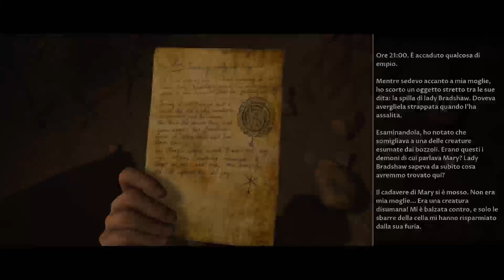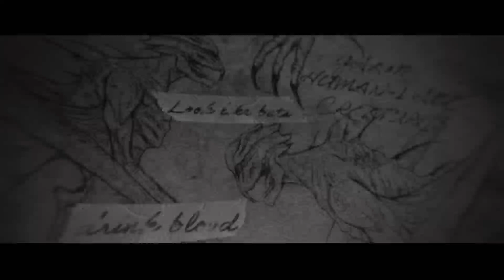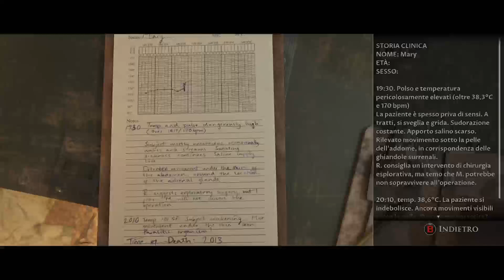THE DARK PICTURES HOUSE OF ASHES NELLE CATACOMBE & PERLUSTRARE LE ROVINE GAMEPLAY 6 XBOX SERIES X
Ciao a tutti ! The Dark Pictures Anthology House of Ashes Director's Cut xon XSX
Nelle Catacombe con il calcolatore Salim ed è tipo molto furbo !! L' incontro tra Salim e Jason cosa comporterà .
4:40 La porta per la fuga.
8:22 Premonizione
10:40 video degli anni 40
14:40 altra porta ...
26:06 Il Cancello in un tempio ... e un ascensore che porta ancora piu' giu nella zona Verde !
30:41 il Curatore
32:16 Camp Slayer 3 Settimane prima
34:06 Nick e nelle catacombe ... Ashley e l'essere ma stavolta a sembianze piu' umane che demoniache ..
E fin'ora ho 3 morti e 3 vivi  x fortuna è un videogame perchè hanno fatto delle brutte morti , poveretti!!
.alla prox !! buona serata e weekend !!

sul sito ci sono i personaggi e per ogni personaggio si puo' scaricare degli sfondi .. il link e sotto il nome e su epic ci sono Wallpaper e altro free e Epic Point